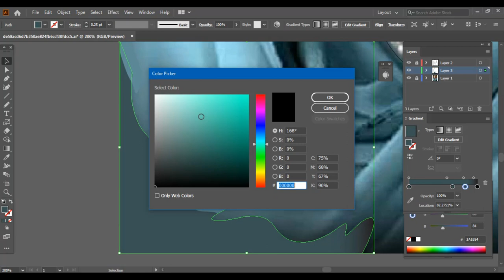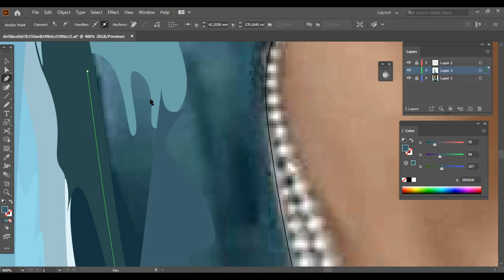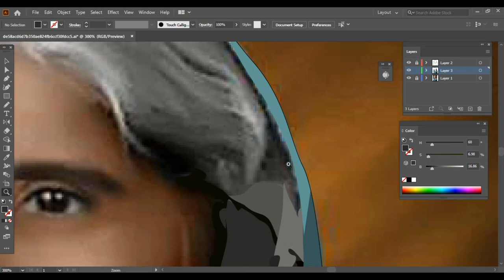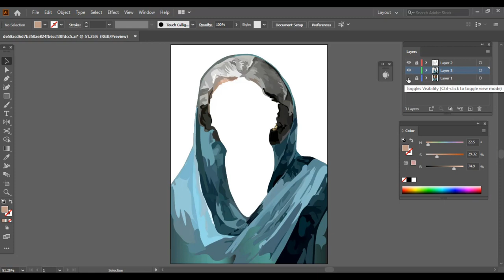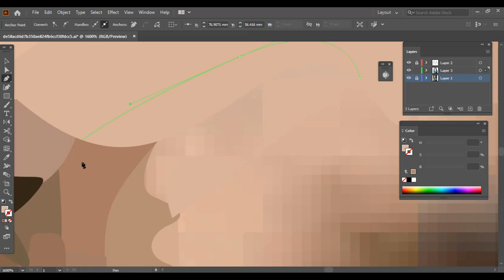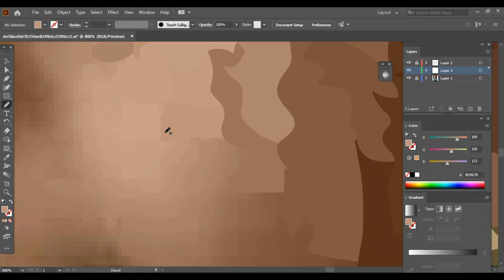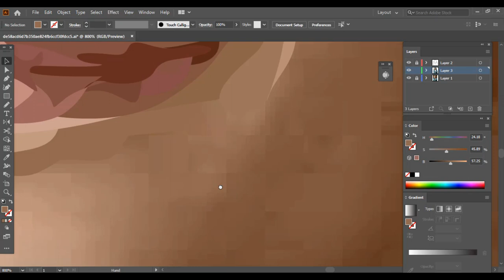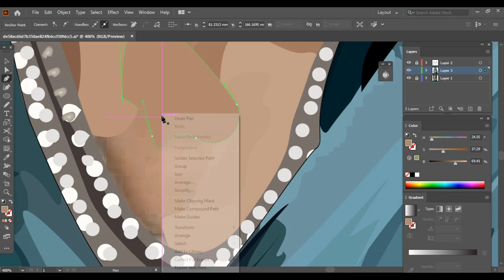Vector Art "Muhatram Fatima Jinnah"(How to create vector art in Adobe Illustrator).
Fatima Jinnah (Urdu: فاطمہ جناح‎; 31 July 1893 – 9 July 1967),[1] widely known as Māder-e Millat ("Mother of the Nation"), was a Pakistani politician, dental surgeon, stateswoman, and one of the leading founders of Pakistan.[2] She was the younger sister of Quaid-e-Azam Muhammad Ali Jinnah. After obtaining a dental degree from University of Calcutta in 1923,[3] she became a close associate and an adviser to her older brother, Muhammad Ali Jinnah, who later became the first Governor General of Pakistan. A strong critic of the British Raj, she emerged as a strong advocate of the two nation theory and a leading member of the All-India Muslim League.[1]

Vector Art
Vector Portrait
Vexal Art
Speed ARt